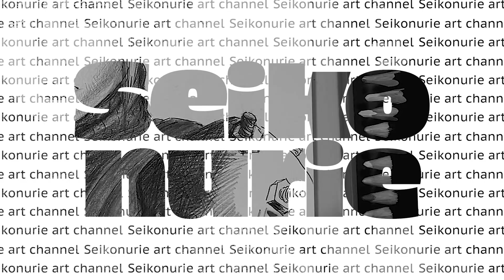【イラストメイキング】色鉛筆とコピックでお絵かき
リクエストをいただき描いて見ました！
ファイナルファンタジーVIIのリメイク版

★Seikonの一部のぬり絵はウェブサイトで無料ダウンロードできます♪

‹Seikonのオリジナル塗り絵や動画を参考に塗ってくださった作品や、皆さんの自由な作品を募集中›
【用途】
時々LIVEで「みんなのぬりえ」として紹介
【応募方法】
Twitter、Instagramの場合【 seikontv宛 】をSNS投稿時に記載
発表は、動画をもってかえさせていただきます✴︎

★Seikonのオリジナル塗り絵を塗ってくださったり、動画を参考にした作品などをSNSなどでシェアする時にハッシュタグをなど付けてくださる方は下記をつけてくださると見つけやすいです!!